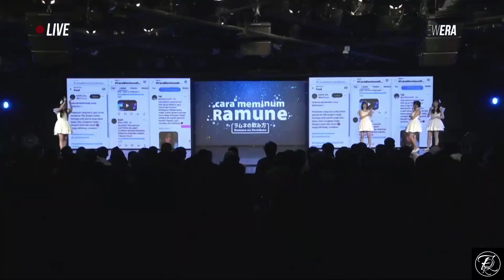Part 1 STS Kathrina Cara Meminum Ramune JKT48 (26 Juli 2024)